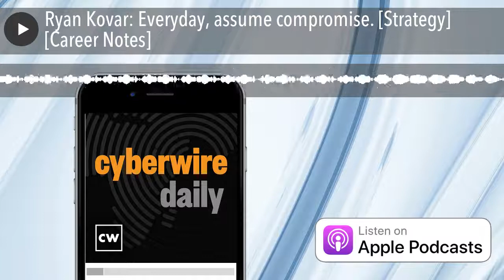Ryan Kovar: Everyday, assume compromise. [Strategy] [Career Notes]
Distinguished Security Strategist at Splunk, Ryan Kovar, shares his journey that started in the US Navy and how it contributed to his leadership in life after the military. Cutting his teeth as sysadmin on the USS Kitty Hawk, Ryan worked as a contractor following the Navy. At Splunk, he leads the SURGe research team to solve what he calls the "blue collar for the blue team problems". He works hard on incorporating diversity of thought. Ryan notes, "I've been doing cybersecurity or IT now for over 20 years and of that 20 years of knowledge, only about five years of that knowledge is really relevant. You can't sit on your laurels in this industry." We thank Ryan for sharing his story with us.